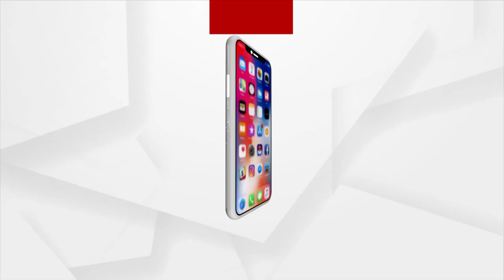ଶାସକ ଦଳକୁ ଘାରିଛି ପଞ୍ଚାୟତ ନିର୍ବାଚନ ଭୟ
ଭଗବାନଙ୍କ ନାଁ ନେଇ ଭୋଟ ମାଗୁଛି ବିଜେଡି
ଦୀର୍ଘ 22 ବର୍ଷ ହେବ ରାଜ୍ୟକୁ ଶାସନ କରି ଆସୁଥିବା ଶାସକ ଦଳକୁ ଘାରିଛି ପଞ୍ଚାୟତ ନିର୍ବାଚନ ଭୟ । ଭୋଟ ପାଇବା ପାଇଁ ଭଗବାନଙ୍କୁ ବି ଛାଡୁ ନାହାନ୍ତି ବିଜେଡିର ନେତା ମନ୍ତ୍ରୀ । ଏପରି କି ନିଜ ଦଳ ଭିତରେ ବନ୍ଧ ବାଡ ଭାଙ୍ଗିବାକୁ ବସିଥିବା ଅସନ୍ତୋଷର ସ୍ବରକୁ ଚପାଇବାକୁ ଠାକୁରଙ୍କ ଫଟୋ ଛୁଆଇଁ ଶପଥ ପାଠ କରାଉଛି ଶାସକ ଦଳ ।